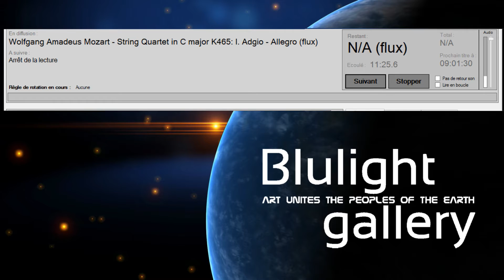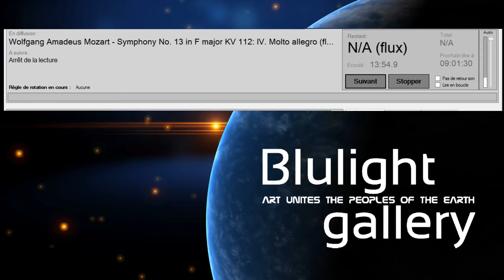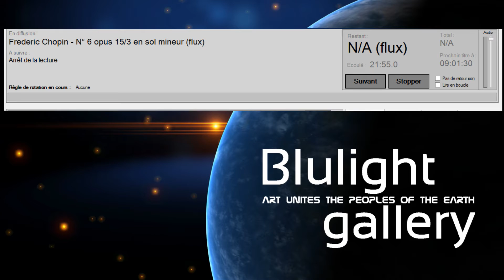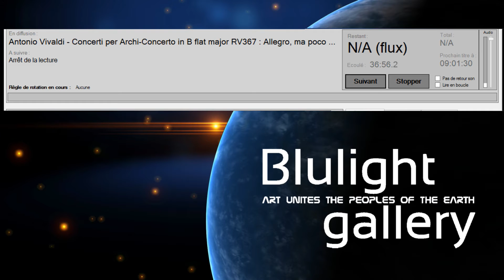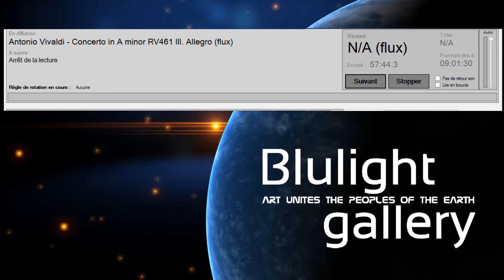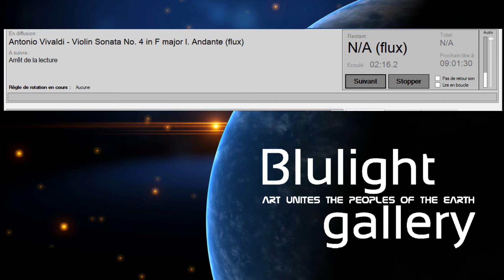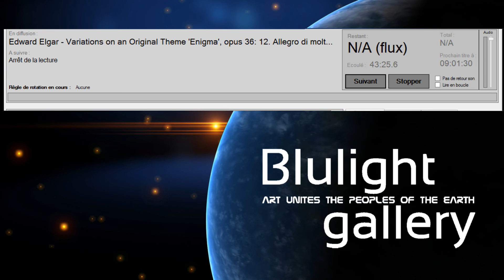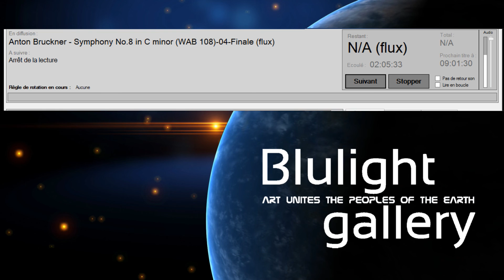Classical Music Vol. 12 - Mozart, Frederic Chopin, Antonio Vivaldi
In this compilation you will find for your listening: Mozart, Frederic Chopin, Antonio Vivaldi, Ludwin van Beethoven, Anton Bruckner... and more... Mozart FredericChopin AntonioVivaldi @BlulightGallery @BlulightMusic